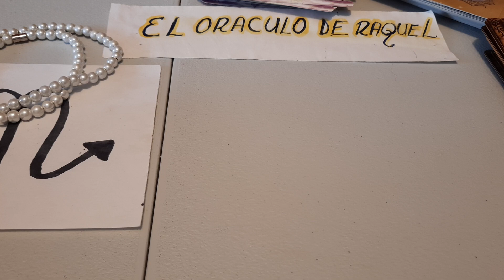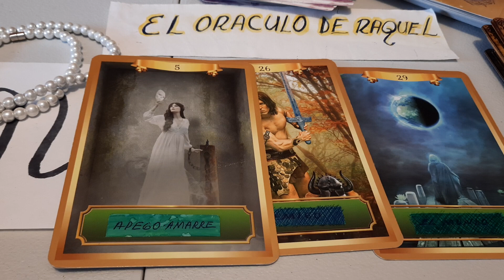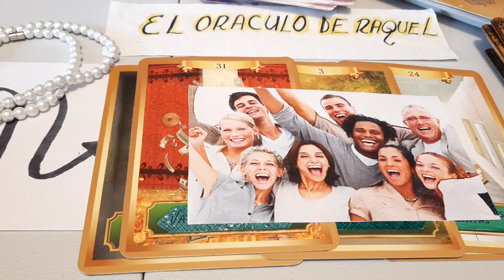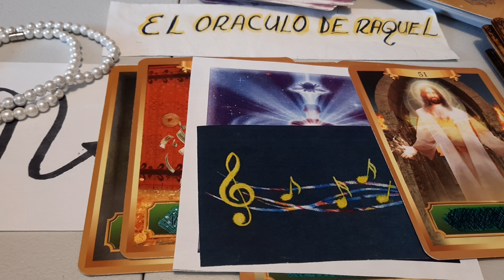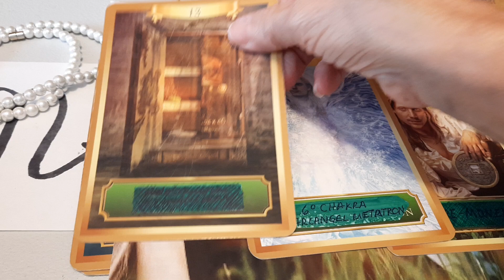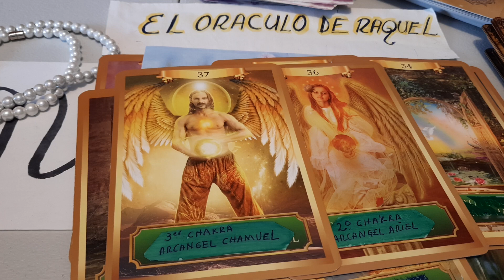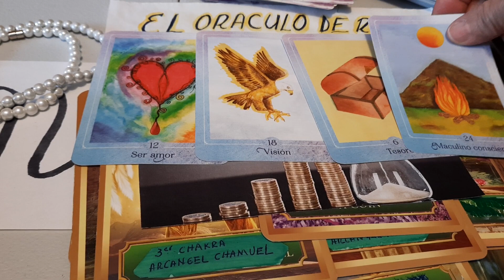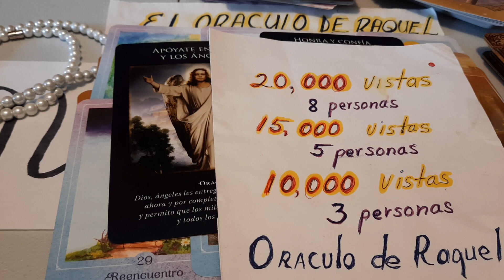EXAGERADO,DINERO,COMPRAVENTAS,NEGOCIOS,TRABAJO.ACTÍVATE.ESCORPIO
eloráculoderaquel
+ 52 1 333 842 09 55
Bendiciones